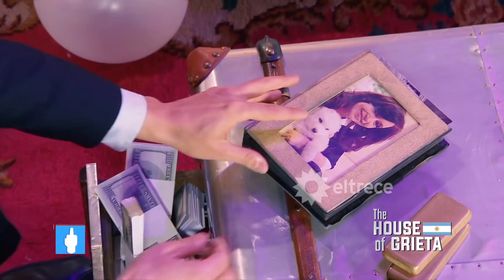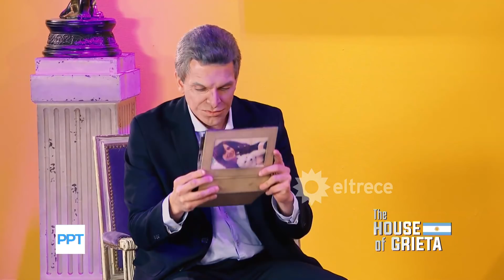¡Gran final de The house of Grieta!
Momento emitido el domingo 26 de noviembre de 2017 en Periodismo para todos.
A lo largo del año, Periodismo Para Todos tuvo una sitcom muy divertida en la que los principales protagonistas del ámbito político argentino (y también mundial) convivían en una misma casa, separados por una gran grieta.
¿Cómo se llamó la comedia? “The house of Grieta”. A lo largo de todos los capítulo, Cristina y Mauricio fueron acercándose y en el final terminaron casándose ante la hermana Alba. Hasta que llegó Lilita con una bomba para frenar todo.